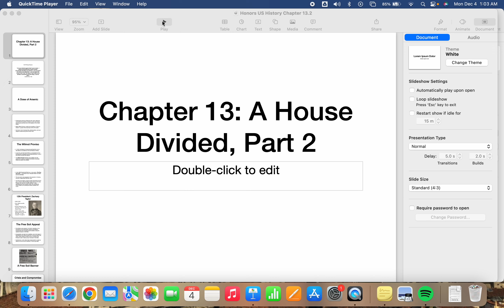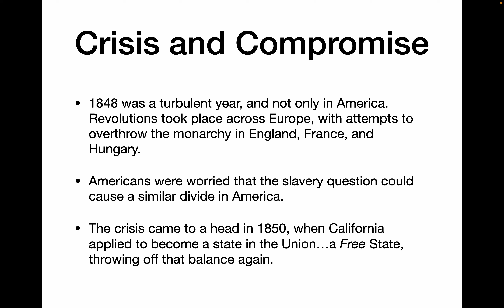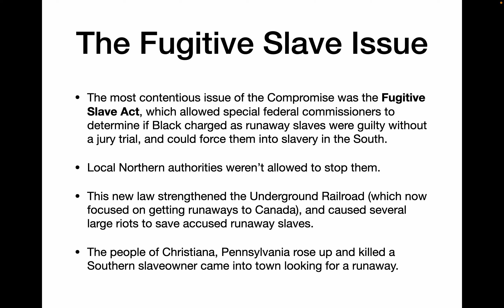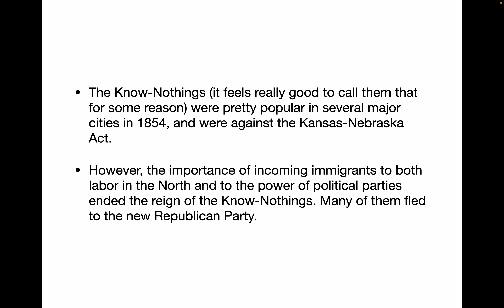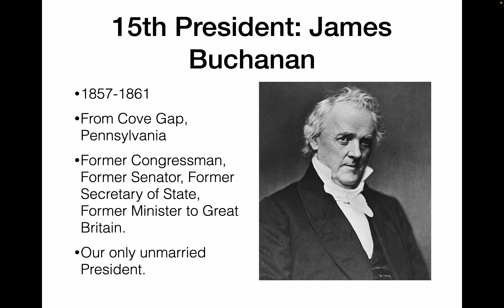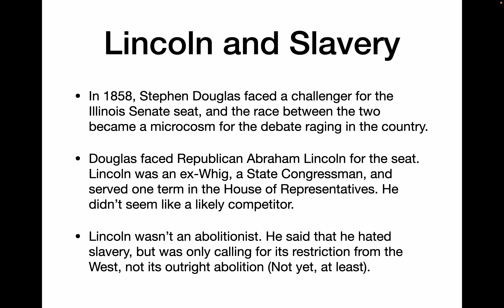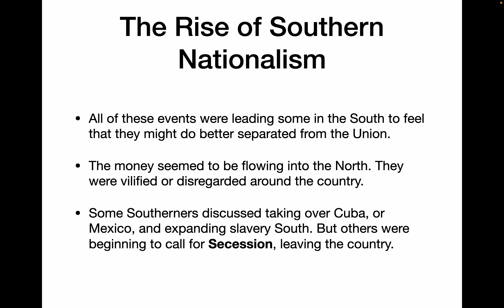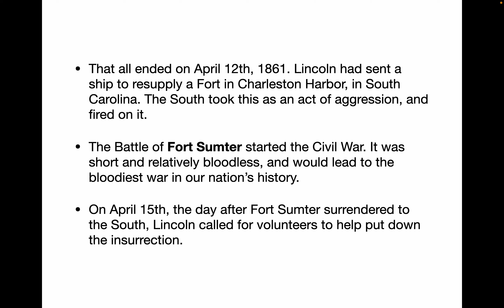Honors US History 13 2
Honors U.S. History Chapter 13, Part 2